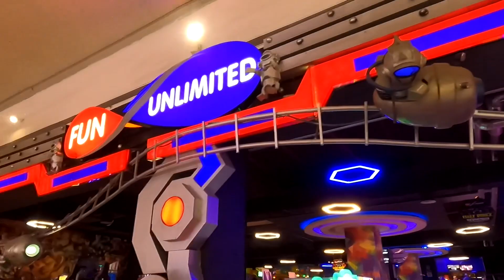Solo Travel Day1 in Coimbatore 💥